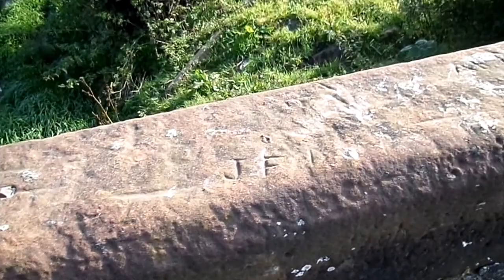Conversations in Stone, The Site of Overton Village at Warwickdale, Graffiti as Social History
Overton, previously Overtoun or Evertoun (1775). The 1895 OS shows the main line railway and a mineral or freight line branching off near Cunninghamhead railway station and running close to Overton with a branch running parallel to the road to Southhook. These lines are gone by 1912 and only some low embankments remain today. In 1860 miners rows, coal pit, school and fireclay works were all located near the point where the Capringstone Burn passes under the road at what is now the Meadow Wood Community Woodland site. Overton Row is marked on the 1912 OS, In the 1880s the village had a population of 413.

Graffiti on the bridge parapet records intials, relationships, etc from the local people, some no doubt from the three Overton miner's rows that constituted the village. It's a cowboy not an aeroplane carved by Norrie McCulloch circa 1914